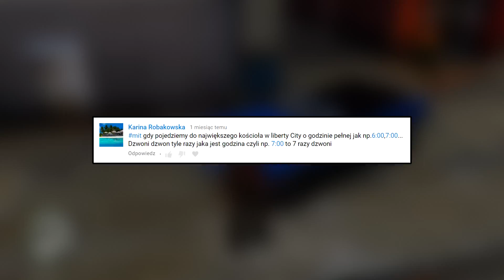Juliusz Cezar w GTA 4? Tak średnio bym powiedział xD - Niko w roli pogromcy mitów w GTA 4 #08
Pogromcy mitów GTA 4 odcinek numer 8 :D
Badamy mity w grze GTA IV, które to Wy mi podsyłacie.